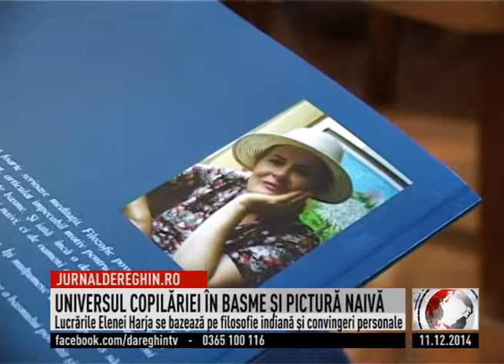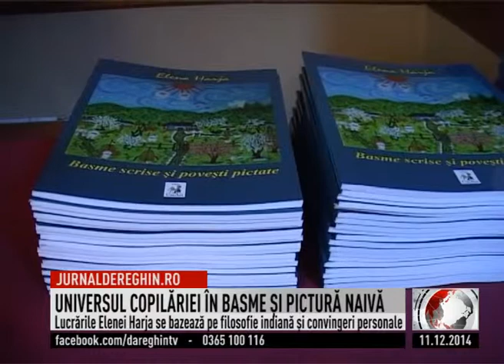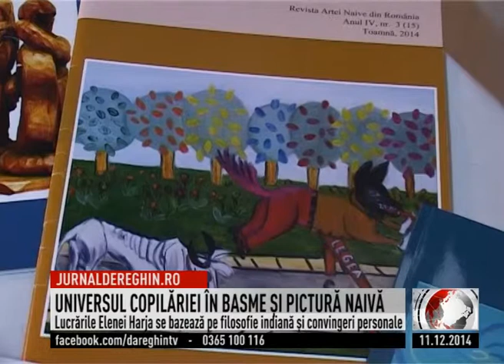UNIVERSUL COPILĂRIEI ÎN BASME ŞI PICTURĂ NAIVĂ (2014 12 11)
Universul copilăriei – o lume spre care ne întoarce fiecare cu drag. Amintirile şi trăirile din anii de şcoală ne conturează personalitatea şi ne călăuzesc în viaţă. Acestea sunt motivele pentru care Elena Harja s-a preocupat în ultimii ani de scrierea basmelor şi realizarea de picturi naive. Tehnician veterinar de meserie, reghineanca s-a făcut remarcată la nivel naţional prin picturile încărcate de personaje, culori şi poveste nespusă. Morală există şi în basmele pe care le-a publicat recent într-o carte adresată celor mici dar şi celor mari.